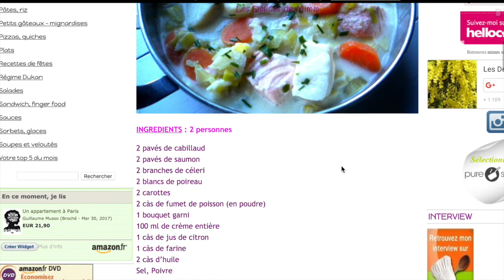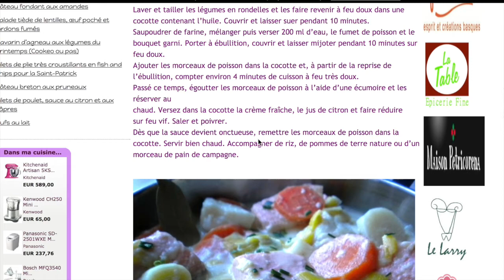Qu'est-ce qu'on mange ? (148/365)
Retrouve toutes les recettes du défi dans le carnet de recette MenuHebdo

👉👉 Clique ici pour recevoir une idée de repas par jour pendant 1 an

Pour aller plus loin :

- De précieux conseils et astuces afin de te faciliter les repas au quotidien

- Sauvegarde toutes tes recettes et emmène les partout !

- Mon carnet de recette sur MenuHebdo